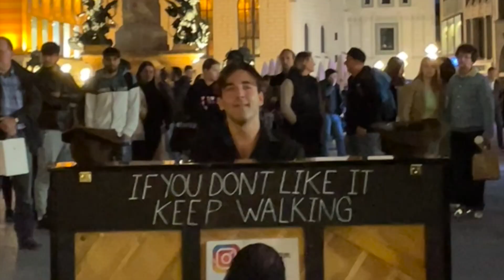dlaczego tak bardzo obchodzi nas opinia innych?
n.karaszewska

Grupa na Facebooku What's stopping you?!
Zapraszam wpaść i się zainspirować😙❤️

Jestem Nina Karaszewska✨
Mam 17lat🙌🏻
Uczęszczam do Ogólnokształcącej Szkoły Baletowej w Warszawie🩰 a teraz również i do Iwanson International School Of Contemporary Dance w Monachium
Taniec to moje życie💃
Na moim kanale znajdziesz filmy na temat tańca, motywacji, vlogi i nie tylko...
Jeśli filmik ci się spodoba i zmotywuje cię do działania to zostaw po sobie komentarz i łapkę w górę byś teraz Ty był moją motywacją😃
Możesz też udostępnić go swoim znajomym, rodzinie, przyjaciołom, osobom które tego potrzebują🔥
 CHWYTAJ DZIEŃ, JAKBY JUTRA NIE BYŁO!